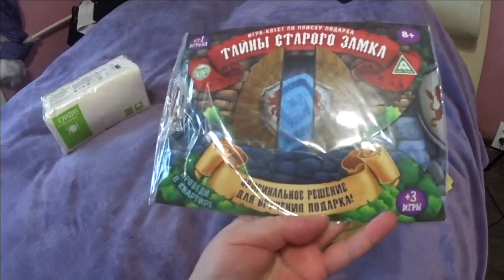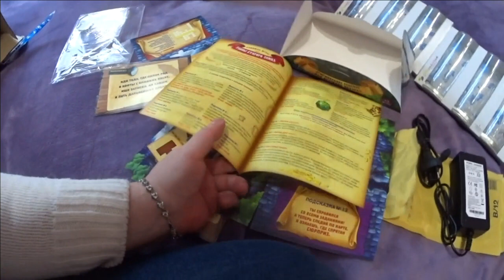Покупки из озон / Новогодняя фотосессия семейная / Новый год 2022